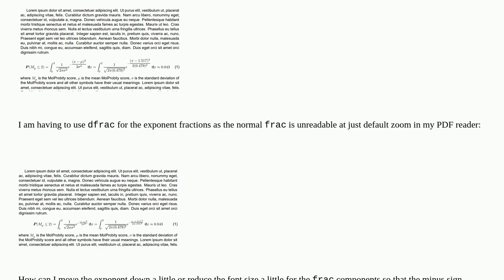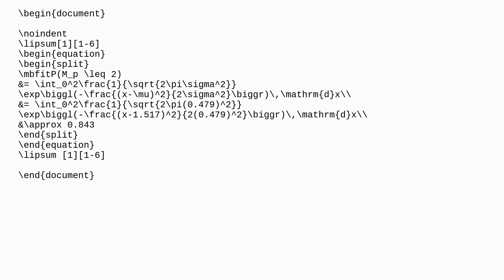Tex: How can I move a superscript dfrac down within mathmode?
How can I move a superscript dfrac down within mathmode?

A special thanks goes out to the community

  math-mode unicode-math